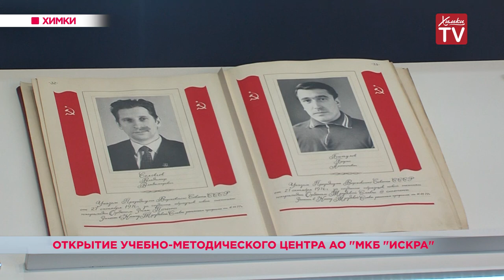В Химках открыли учебно-методический центр АО «МКБ «Искра». 30.11.18